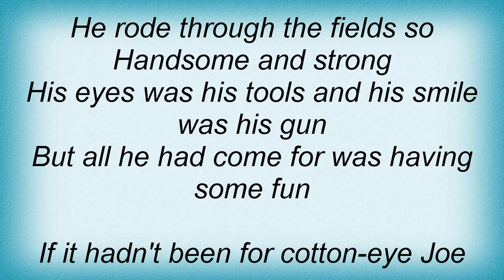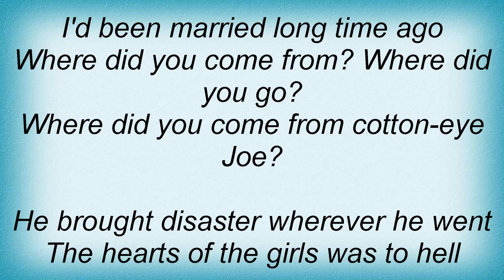15501 Nina Simone - Cotton Eyed Joe Lyrics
15501 Nina Simone - Cotton Eyed Joe Lyrics